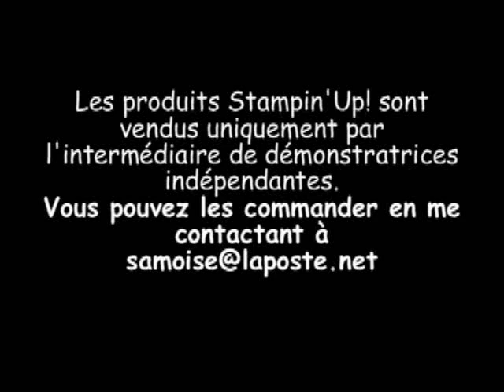Impression de fond.wmv